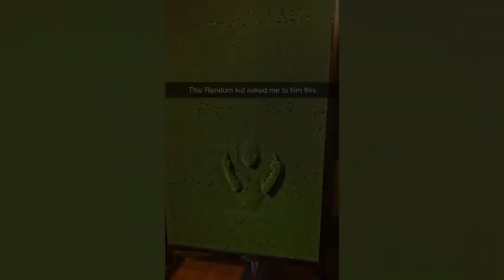A quick couple of giggles and a chuckle or 2